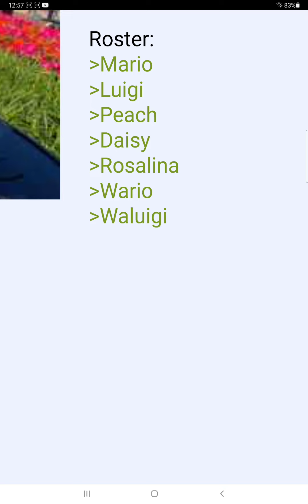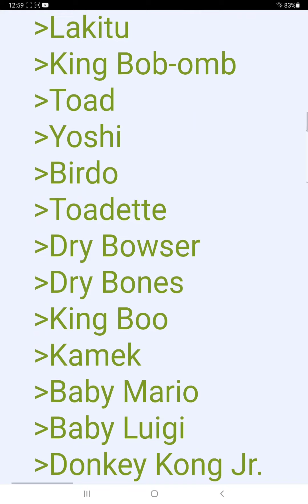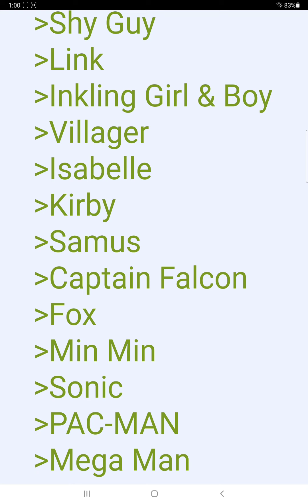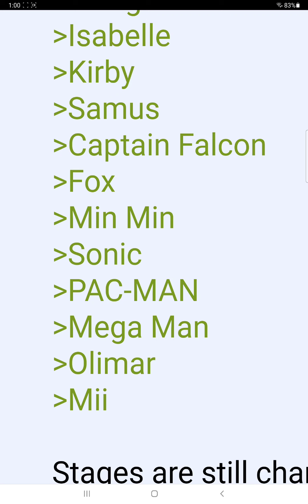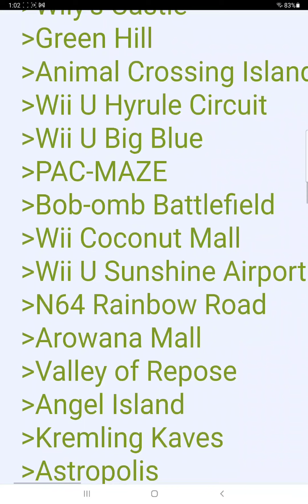mario kart 9 all stages and characters leaked